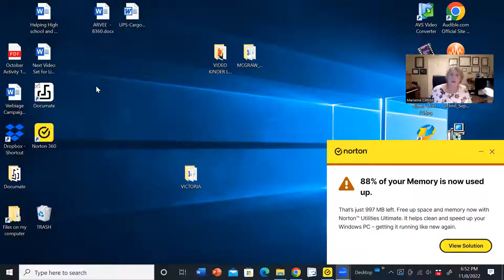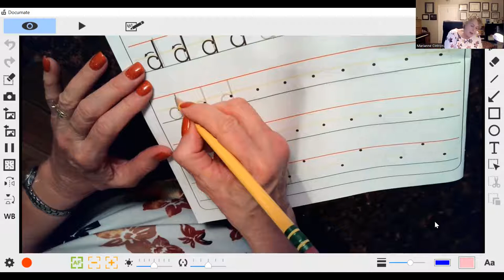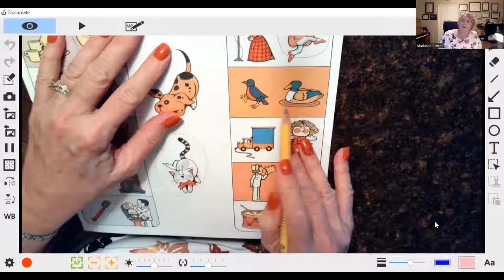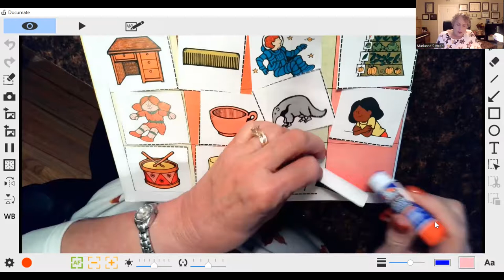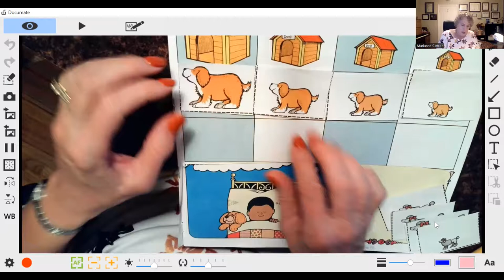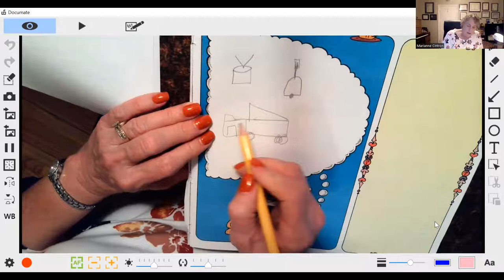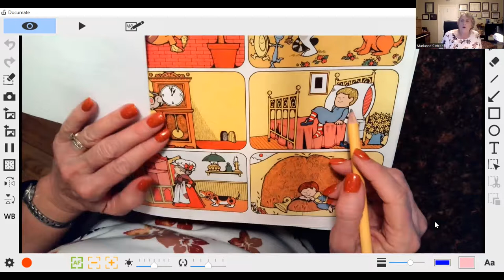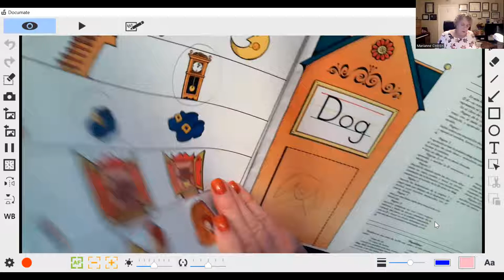The Letter D. Video 5. What are some of the skills expected of a child entering kindergarten?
What are some of the skills expected of a child entering kindergarten? The Letter D. Video 5.

I am making this teaching live and FREE so you can learn from it.
Sit with your child as they view this.

Adults - you can listen to classical music in your left ear with my app CDSM, while you view the video. The science behind music and how we can retrain the brain of the dyslexic person is amazing. Try it for 30 days! This is all FREE.

This was unlisted but now it is Free. More to follow, if you are able to wait. Me!

This recording goes through every page. You can literally teach from this recording. I hope you view this and also purchase the books from McGraw Hill. Order from me if you’d like and received additional support when you have a paid subscription of my youtube here:

Do you know I have Kinder material, first grade material, and reading intervention for grades 2-12? Now I am offering my Music App with Spelling Exercises FREE to you. Go here
Or see your App store on your Android and look for CDSM.

You may download it in your Apple from  your App store, and it’s only $9.99.

The app is for practice if your child is in intervention somewhere or if he knows how to read. If there has not been intervention, your dyslexic child won’t be able to write these. Maybe the smaller words have been memorized, but these are phonemic sounds and must be taught.
ELD – Second Language Learners will benefit from this app in order to learn to pronounce our English language and write our words.

Dr. Marianne Cintron earned her Doctorate in Education Leadership and Administration.

She has recently been invited to sit on the Board for FAB (Film Advisory Board) with President Michael Conley. She actively serves in a 4th term as board member for the International Dyslexia Association.

In 2022 Dr. Marianne received Best of Glendora Awards – Adult Training

In 2021, Dr. Marianne earned several awards: Social Impact Award Finalist - Lady in Blue, Lifetime Legacy Award Nominee - National Women of Influence, 100 Women Global Award - CD Wilson Events, and Certificates of Recognition from the California State Assembly, the California State Senate, and the County of Riverside.

She hosts three YouTube Channels, and a Podcast Channel and has hosted educational webinars over the past two years. She is a speaker and author of seven books.

Dyslexia Book Titles:
Prisms of Brilliance: Closing the Achievement Gap and Stopping the School to Prison Pipeline.
A Message of Hope: How Music Enhances Reading for Dyslexic Children
Dyslexia – A Trait of Genius: Unlocking the Genius of Your Dyslexic Child’s Mind

Curriculum:
Dr. Cintron has training videos for two levels of her Step By Step Reading. Both come with digital files for online tutoring and training as well as hard copies are sent in the USA.

Dyslexia Solutions: Dr. Cintron has over 184 You Tube and Podcasts episodes where she interviews dyslexic adults and adults with dyslexic children. She also provides Orton Gillingham training in these videos and podcasts.

Connect with Dr. Cintron

Amazon Store
Trait of Genius
Prisms of Brilliance
A Message of Hope